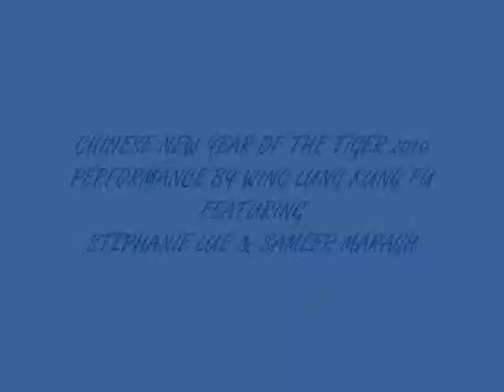stephy -year of the tiger 2010_0002.wmv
stephy performing with wing lung kung fu at the year of the tiger 2010 chinese new year celebrations at cba 21 feb 2010